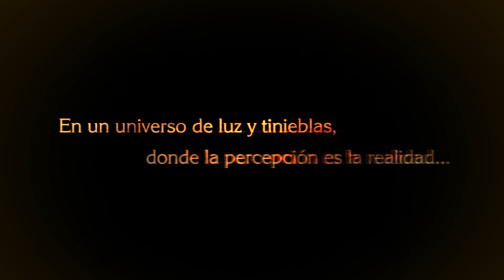Bayonetta Remastered (XONE) - Así funciona en Xbox Series X - Español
Ya os mostré hace tiempo cómo funcionaba la versión de 360 en Xbox Series X. Ahora os muestro qué tal va en Xbox Series X la remasterización que sacaron en Xbox One.